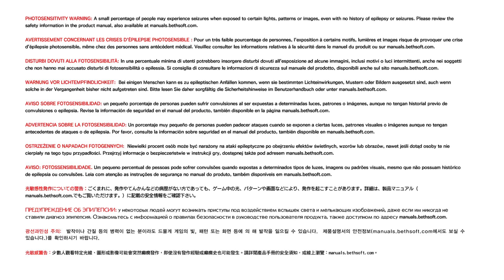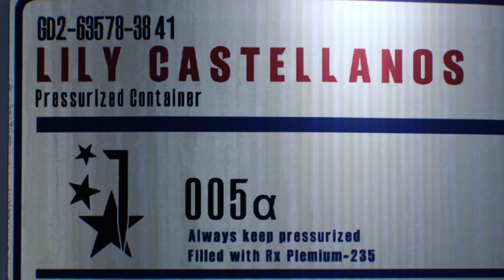The Evil Within 2_DEMO Gameplay Part - 1| on PS5 (1080P/60FPS)